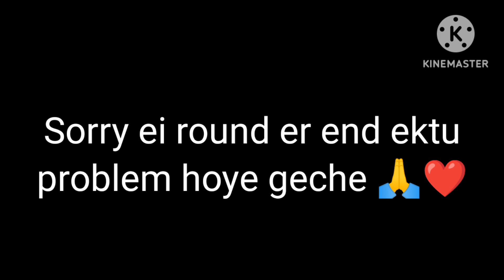Funny Food Eating Challenge || Sister's Vs brother's Panipuri,cold drink,Lays Eating Challenge🥰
Funny Food Eating Challenge || Sister's Vs brother's Panipuri,cold drinks,Lays Eating Challenge @bongladypiyali